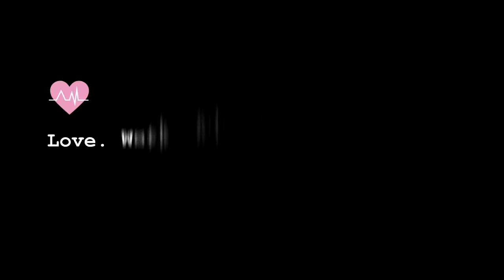English Man in New York (Sting) - Third Wheel Acoustic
English Man in New York by Sting is an old time favorite. Third Wheel Acoustic really does have the taste for good music.